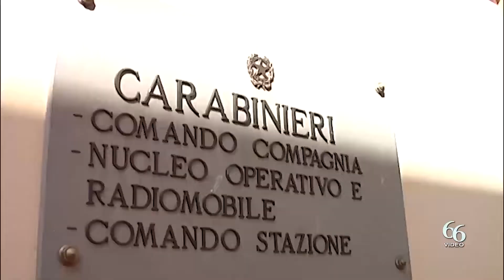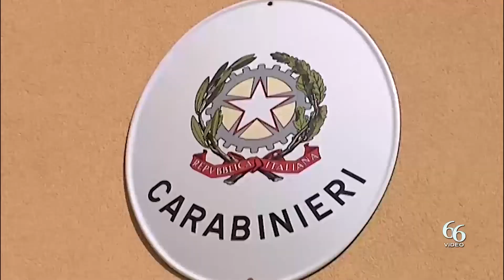Noto Tentato duplice omicidio, spara numerosi colpi di pistola per uccidere e fugge rintracciato e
Era pronto a darsi alla fuga l’autore di un tentato duplice omicidio messo in atto il 27 luglio a Pachino, ma i Carabinieri della Compagnia di Noto sono stati più veloci di lui.

L’uomo, che aveva esploso numerosi colpi di arma da fuoco con l’intento di uccidere, è stato fermato dai militari dell’Arma prima che facesse perdere le proprie tracce, forse partendo per l’estero; l’intervento dei militari ha però colto di sorpresa l’indagato nei cui confronti sono quindi scattate le manette, in esecuzione di un provvedimento di fermo per indiziato di delitto emesso a suo carico dalla Procura aretusea, a seguito del quale il predetto é stato condotto in carcere.

Gli inquirenti si concentrano ora sulla possibile presenza di altri complici che possano aver preso direttamente parte all’azione di fuoco, oppure cercato di favorire in qualche modo la fuga dell’indiziato. Da ricostruire saranno infine la dinamica esatta dell’evento per accertare eventuali responsabilità autonome in capo alle vittime nonché i motivi che avrebbero condotto al gesto